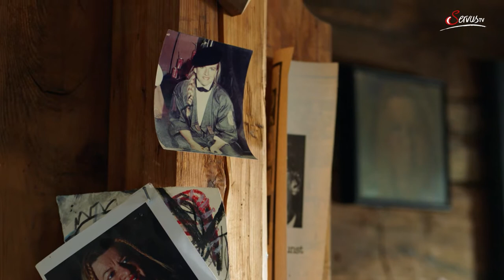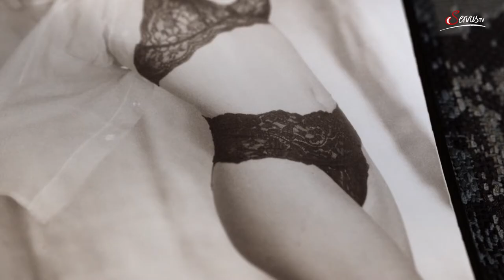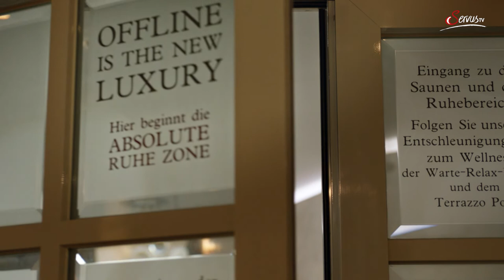Servus TV - Österreichische Hotellegenden - Hotel Jungbrunn